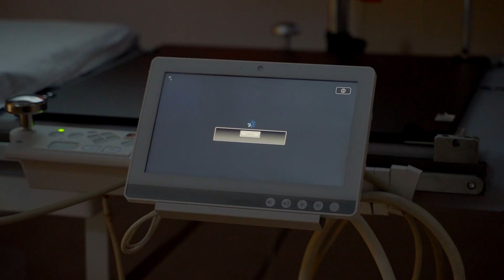Interventional Radiology Suite of the Future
Creating this new state-of-the-art interventional radiology suite in the Joint Department of Medical Imaging at UHN was years in the making and truly a team effort. We placed patient and staff needs at the forefront: design to improve comfort and the patient experience while also enhancing situational awareness.

Selecting equipment goes far beyond choosing a machine— it's about reliability that ensures patient safety, innovation that advances treatment, and finding an imaging partner committed to your success that also aligns with your vision. Thanks to great partners inside and outside UHN for making this happen!

Video produced by The Levchuk Agency